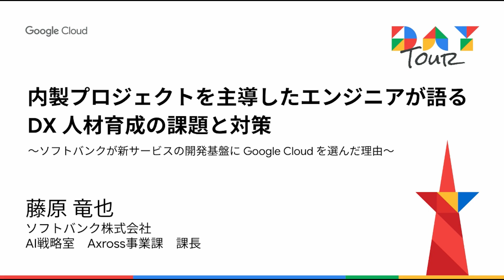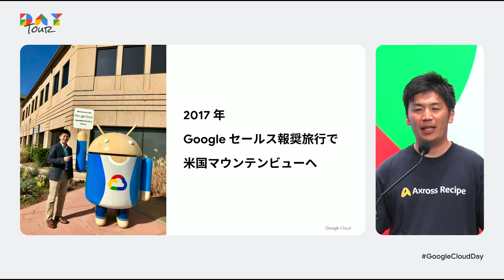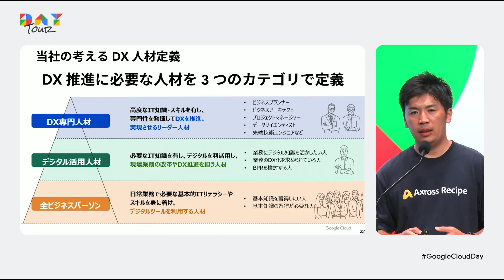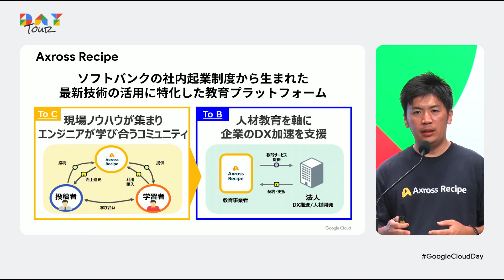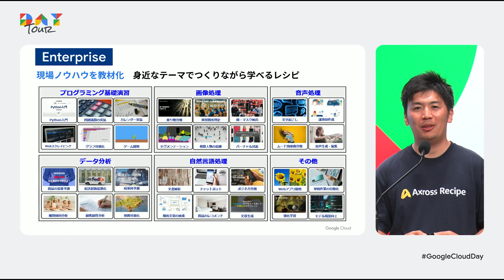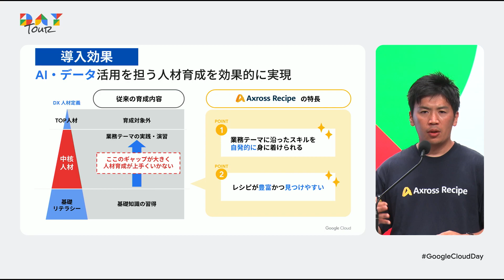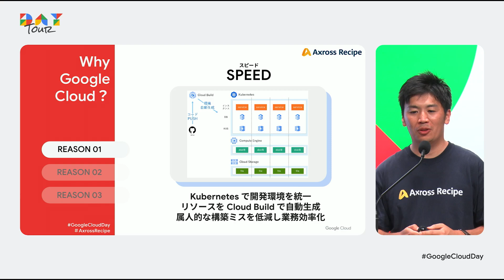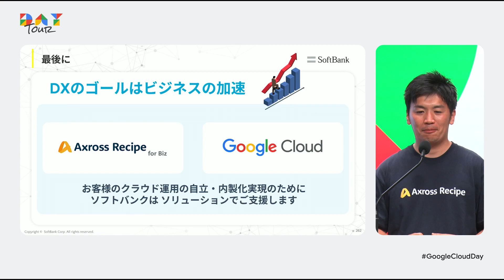ソフトバンクが新サービスの開発基盤に Google Cloud を選んだ理由 ～内製プロジェクトを主導したエンジニアが語る DX 人材育成の課題と対策～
テーマは「DX 人材の育成」です。その課題と対策について、ソフトバンクの社内およびお客様との取組経緯と、弊社が展開する AI/DX  人材開発サービス「Axross Recipe」をご紹介をします。Axross Recipe の開発における Google サービスの活用事例、Axross Recipe が法人向けサービスとして提供する、Google ソリューションの業務活用に役立つ学習コンテンツもご紹介します。

スピーカー：
ソフトバンク株式会社　藤原 竜也 氏

00:00 オープニング
04:04 DX 人材育成の課題と対策　ソフトバンクの取り組み
10:42 企業の開発内製化を支援する Axros Recipe のご紹介
19:57 新規サービス開発基盤における Google Cloud 活用事例